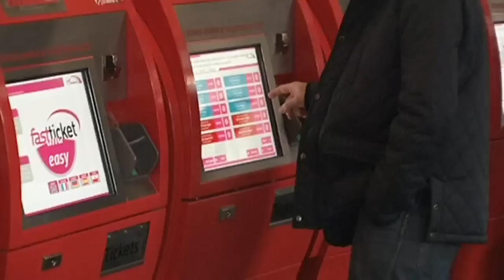TRAIN FIGHT: Man refuses to let co-passenger out of his seat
A fight between two train commuters in Manchester has been captured on camera, with one refusing to let the other out of his seat. Report by Sophie Foster.